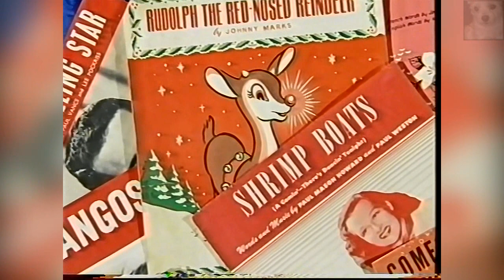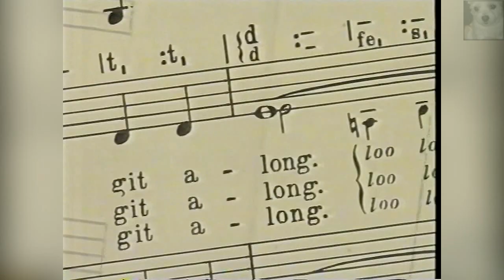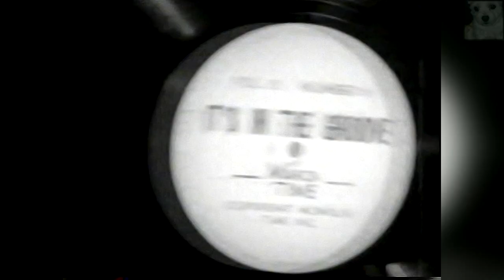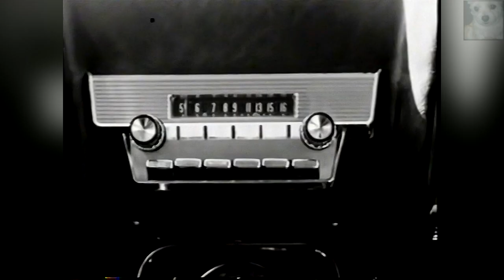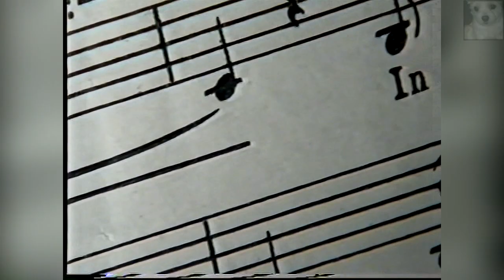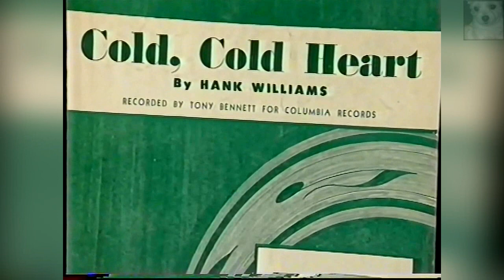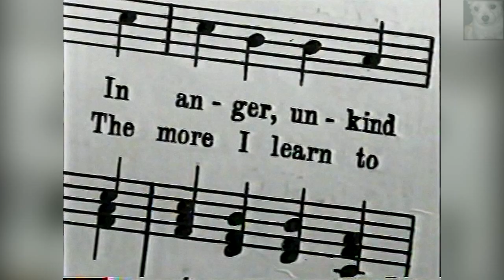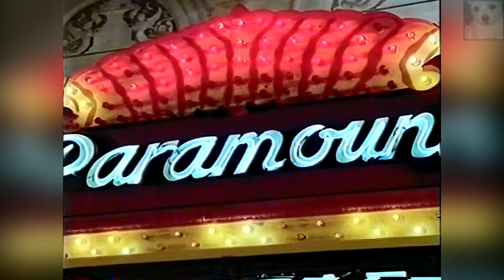Walk On By - The Story Of Popular Song (BBC Documentary 9/23)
Mitchell William "Mitch" Miller (July 4, 1911 -- July 31, 2010)[1][2] was an American musician, singer, conductor, record producer, A&R man and record company executive. Miller was one of the most influential figures in American popular music during the 1950s and early 1960s, both as the head of Artists and Repertoire at Columbia Records and as a best-selling recording artist with an NBC television series, Sing Along with Mitch. A graduate of the Eastman School of Music of the University of Rochester in the early 1930s, Miller began his musical career as an accomplished player of the oboe and English horn, and recorded several highly regarded classical albums featuring his instrumental work, but he is best remembered as a conductor, choral director, television performer and recording executive.